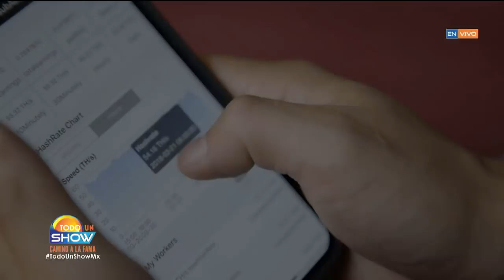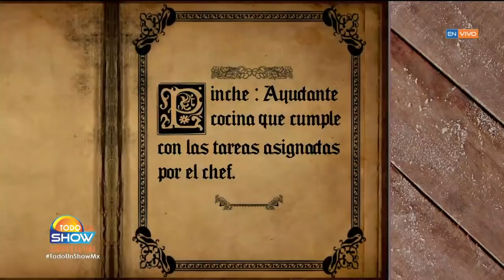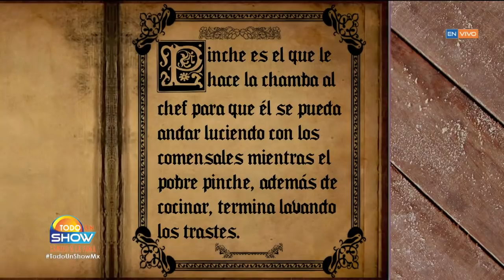¿Cuál es el error más común que cometen en MasterChef México? | Todo un show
Este día entrevistamos al responsable de los retos en el reality musical ¿De dónde saca las ideas? ¿Con qué intención los hace? ¡Descubrimos todo!

TV Azteca